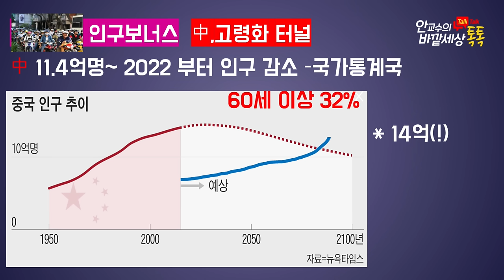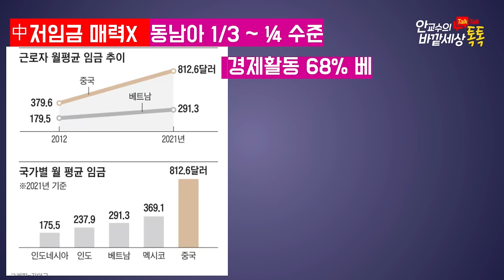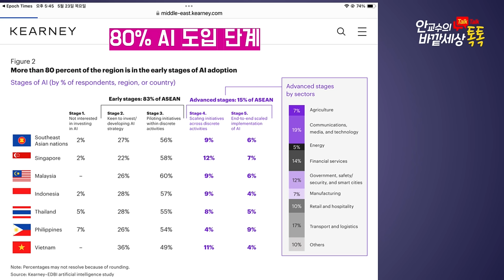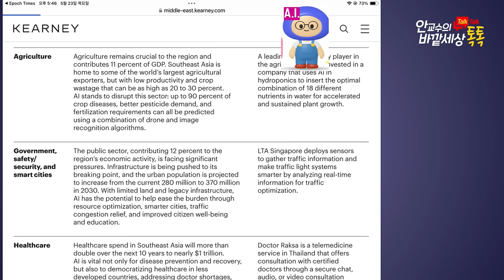美빅-테크,왜동남아~인공지능(AI)몰빵(!)투자할까?中경제능가할~동남아황금시장~~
재미있는지식tv#인공지능#NVIDIA#